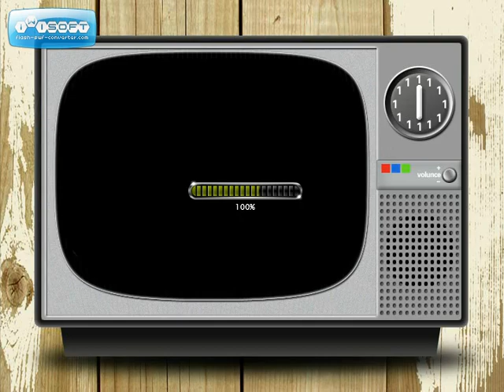hoi ngo 2013 k6067 1